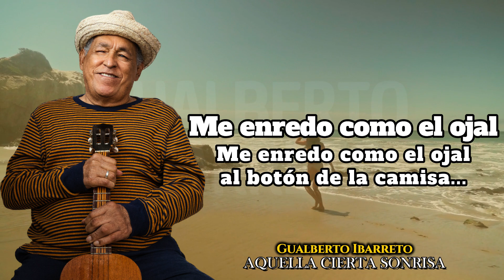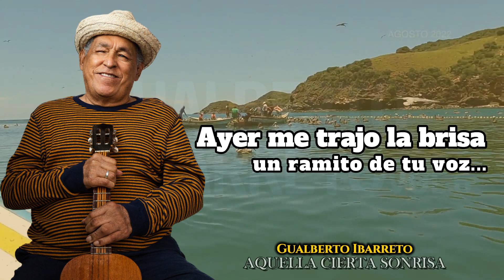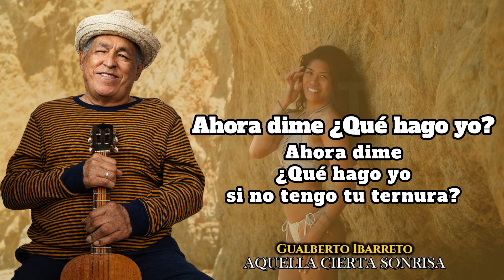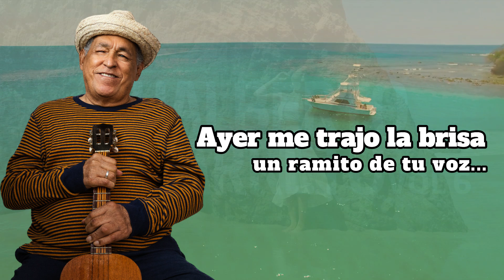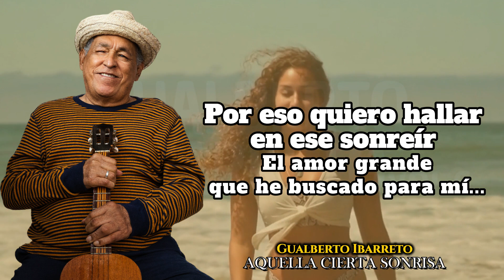GUALBERTO IBARRETO - AQUELLA CIERTA SONRISA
Foto @donatofotoestudio
Fotografía Donato Caraballo

También puedes escucharlo en tus plataformas favoritas

Te recomendamos esta maravillosa playlist del artista